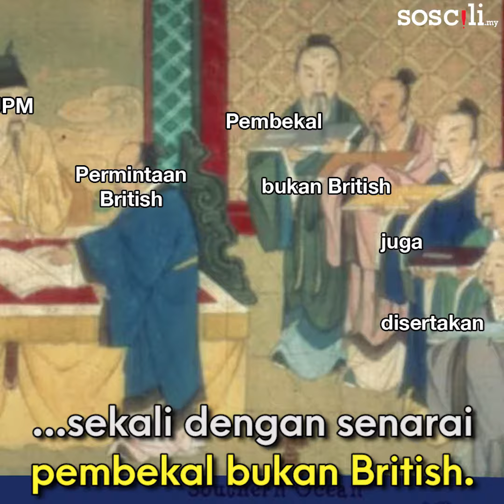Buy British Last : Bila Malaysia Boikot British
Korang mungkin tau pelbagai jenis kempen boikot dan mogok yang pernah berlaku kat Malaysia... tapi korang tau tak pasal kita boikot seluruh negara Britain pada suatu ketika dahulu?